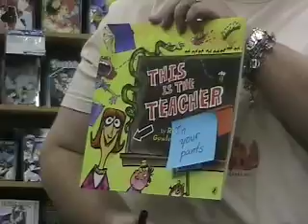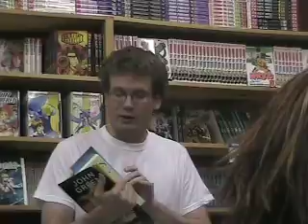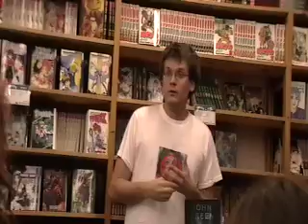11/3: The John Green Event!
Yes it's a week late after it happened, BUT IT'S STILL AMAZING! Thanks to all the nerdfighters from the event that have subbed since then!